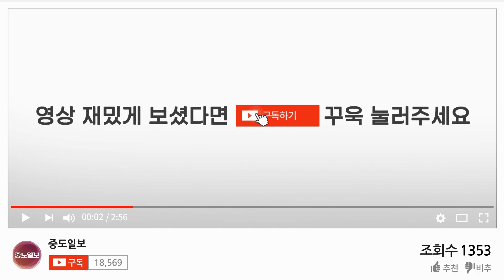문동주가 이렇게 귀여웠어? 문동주의 섹시 귀요미 댄스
한화이글스 선수단과 팬들이 5년 만에 한자리에 모였습니다. '2023 한화이글스 독수리 한마당'이 3일 오후 대전광역시 유성구 도룡동 대전컨벤션센터에서 열렸습니다. 독수리 한마당은 팬들의 성원에 보답하기 위한 대표적인 비시즌 팬 스킨십 이벤트로, 2018년 이후 코로나19 등으로 중단됐다가 5년 만에 재개하는 만큼, 이벤트 규모를 확대해 진행했습니다.

선수단 전체가 참여하는 이번 이벤트는 총 3부로 구성해, 1부에서는 선수와 팬들이 함께하는 '스킨십 프로그램'이 진행됐습니다 2부에서는 선수단 특별공연 등으로 구성된 무대행사가 이어졌는데요. 공연 중 펼쳐진 문동주 선수의 디제잉 퍼포먼스와 귀요미 댄스를 영상에 담았습니다.